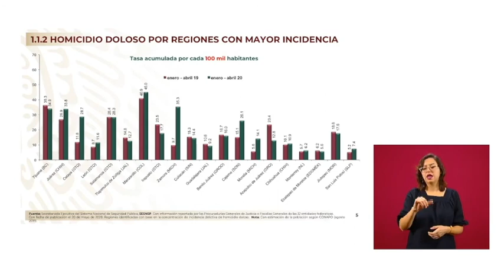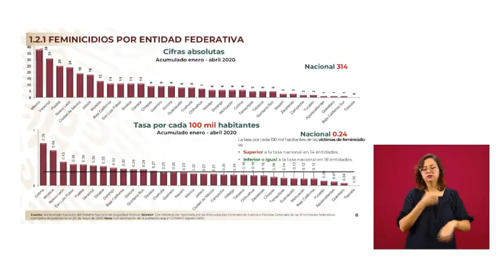México registró 2 mil 950 asesinatos en abril, una caída mínima frente a marzo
México registró 2 mil 950 Asesinatos en abril, una caída de apenas 1.66 % frente a los 3 mil Homicidios dolosos de marzo, el mes más mortífero de la Presidencia de Andrés Manuel López Obrador pese al coronavirus, informaron este miércoles funcionarios de seguridad.